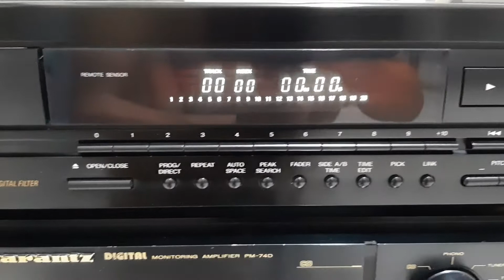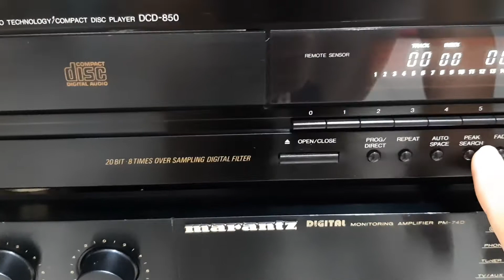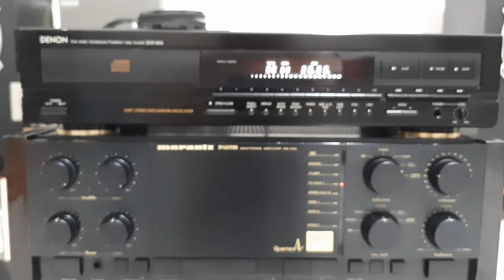🚀Đã bán về Hà Nội💿Đầu đĩa CD Denon DCD850 💰giá 1,5 triệu ☎️0️⃣9️⃣0️⃣7️⃣2️⃣2️⃣3️⃣2️⃣6️⃣9️⃣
🔹️Chuyên bán amply loa đầu đĩa Cd, quạt nồi cơm hàng nội địa Nhật.
Các hãng
☎️ 0️⃣9️⃣0️⃣7️⃣2️⃣2️⃣3️⃣2️⃣6️⃣9️⃣
🔹️ Kết bạn zalo em gửi hình và video
🏡Chung cư Sài Gòn Mêtro Park, đường số 11, Khu phố 9, phường Trường Thọ, quận Thủ Đức, Tp Hồ Chí Minh.